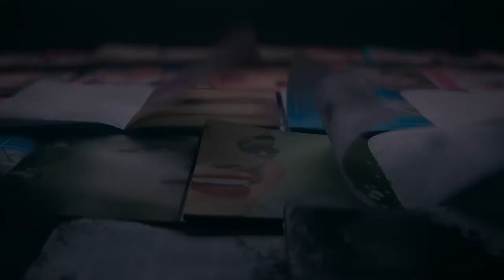The Nun || Trailer Update Now 😱😱| Hindi 2023.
trends shorts | Trailer Shorts.
The NUN-2
1)Horror movies- 100M + views trailer | The Nun-2 😱😱| Hindi 2023.

2)Funny Trailer Shorts-
UCTHS73s9m9mmX6u4yRsqWfw